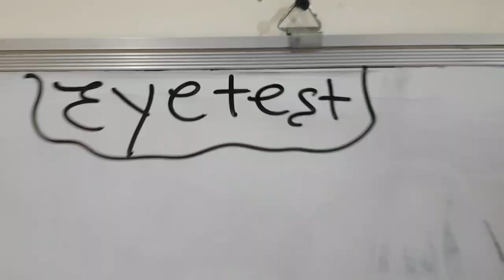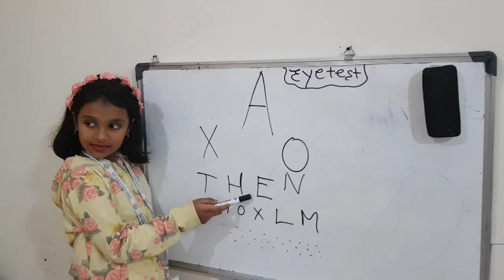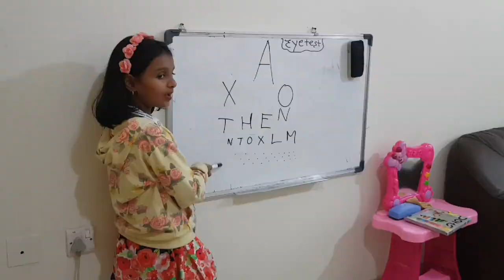Hi-Fi Kids | PRETEND DOCTOR PLAY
Hi guys today we played doctors and patients
PATIENT NO. 60 - ABHIRAAMI
DOCTOR- AISHWARYA
NURSE - MONISHA LAKSHMI

PATIENT NO.  61 - MONISHA LAKSHMI
NURSE - ABHIRAAMI

BYEEEEE